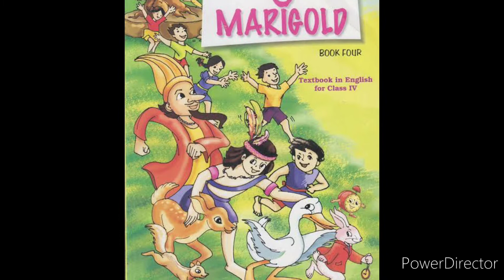The Giving Tree | English | Std 4 | CBSE | NCERT | Marigold Textbook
This video narrates the story of a tree, who wasils
always happy to give.